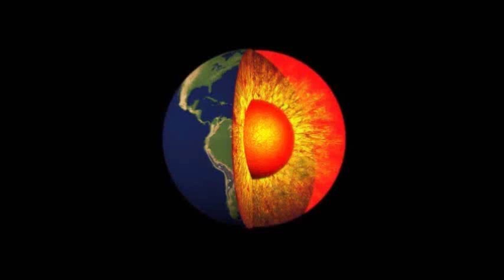Wrestling Fightnight 142: Romeo vs Crisis & Thor Donninger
Springbreakshow - Handicapmatch: Romeo vs Crisis & Thor Donninger